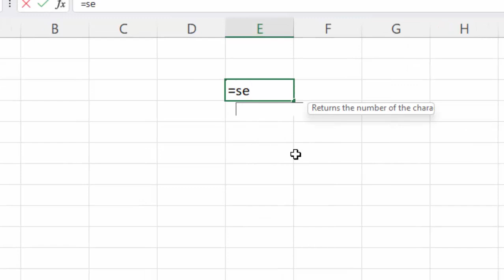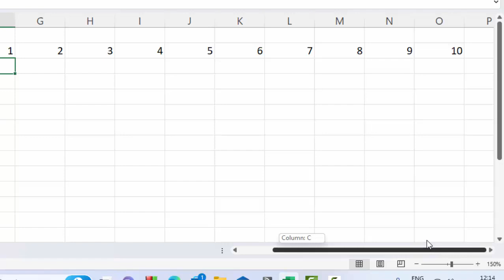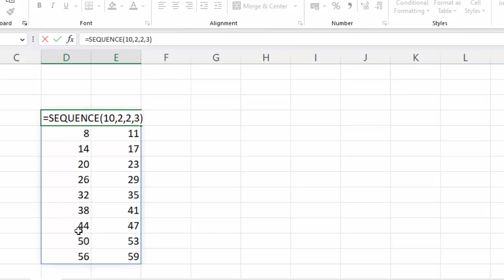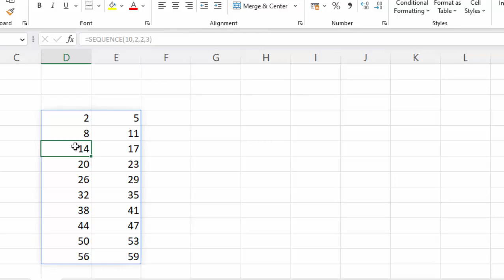How to use Sequence formula in Microsoft Excel@COMPUTEREXCELSOLUTION